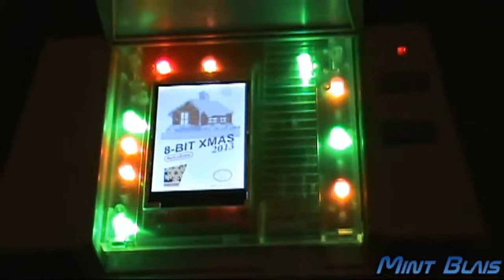The most awesome custom Nes cartridge ever made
xmas games come with music and games with a extra Screen to see the old titles made from Retrousb

the music is from ff8
you can but this game at Retrousb.com